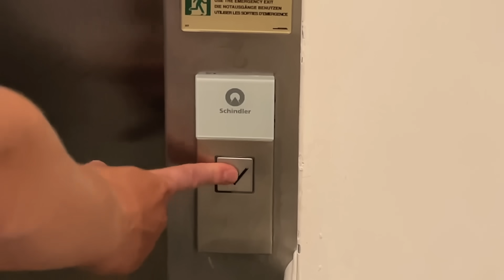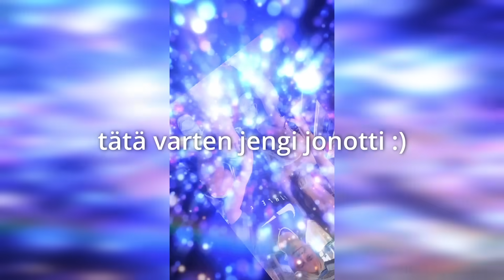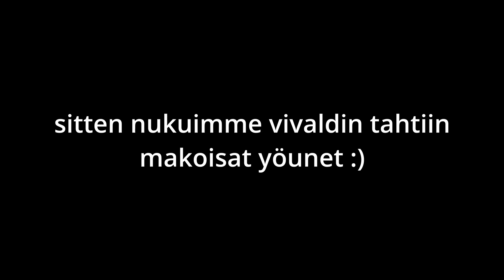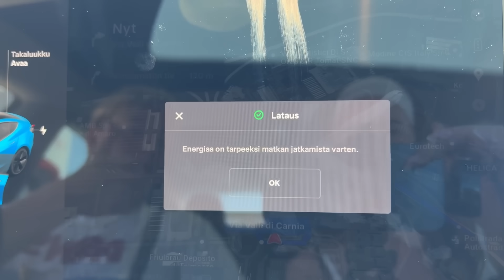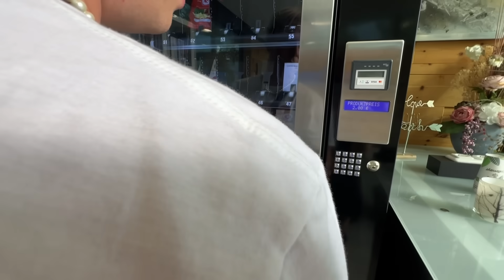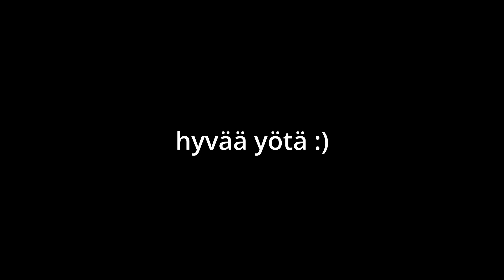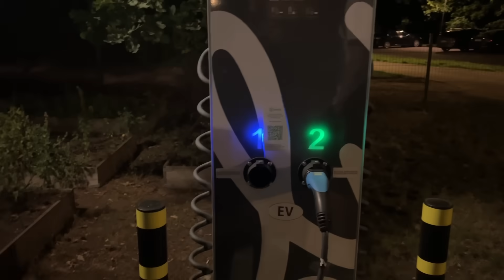Ajetaan Teslalla Euroopan Läpi - Jakso 9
me ollaan santun kaa tesla roadtripillä 3 viikkoo ja kuvataan siitä tällästä sarjaa huomenna tulee seuraava jakso santun kanavalle! tervetuloa seuraamaan meiän roadtrippiä kun ajetaan teslalla euroopan läpi ❤️

tän videon editoi makkeonmies :)